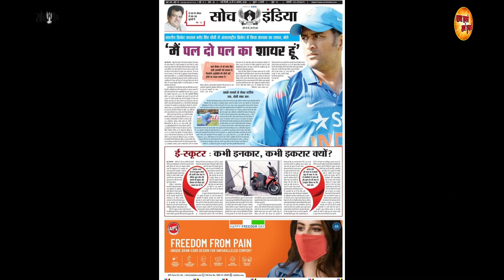जीवन वो जो ज़माने के काम आए || Spritiual || Shabd Hmare Arth Tumhare || Soch India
Shots by: Akansha Chanana
Edited by: Aditya Sengar